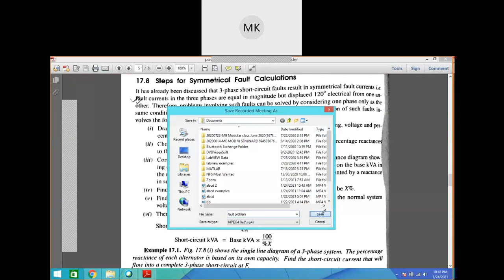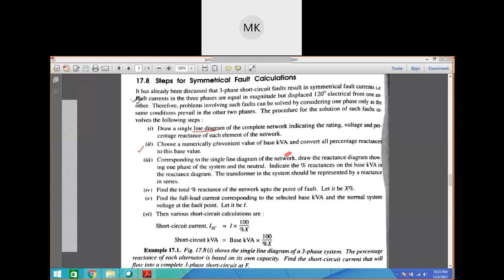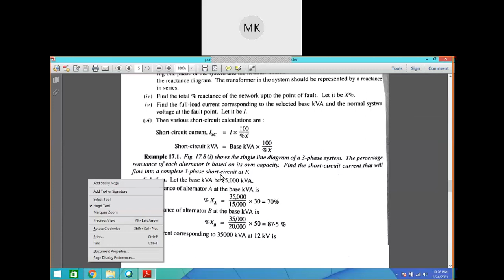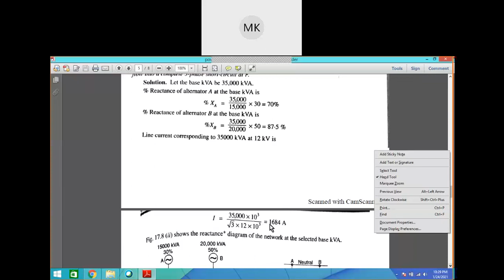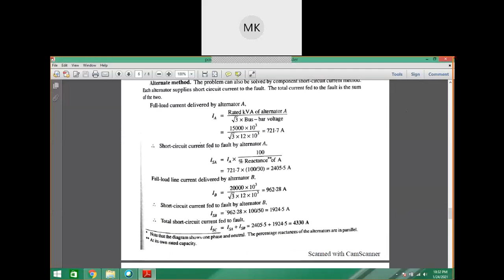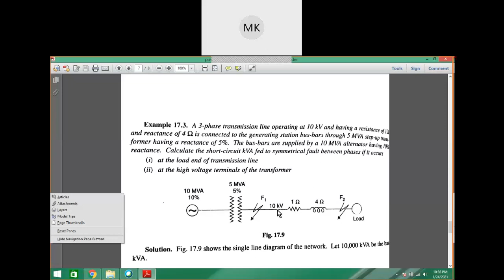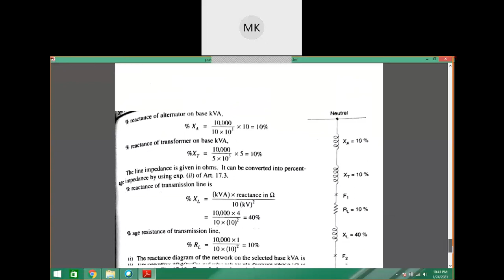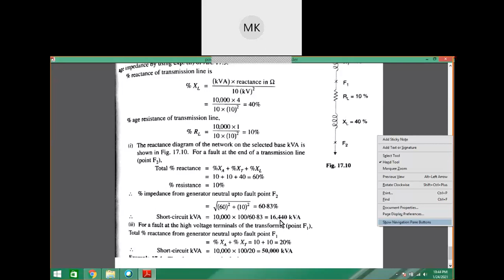Power System II lec 21 Fault in Transmission line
Numericals on Symmtrical Faults